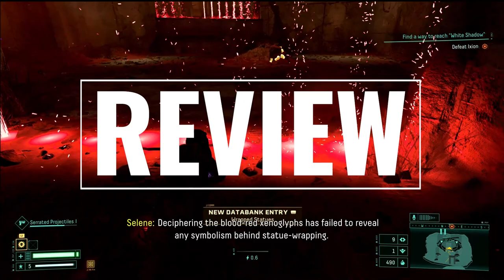Returnal review | Breaking the Cycle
At the time of writing the only complaint isn’t entirely down to Housemarque: turning off the PS5 resets the Cycle, so if you need to stop halfway through a run, you must use the console’s rest function – something which repeatedly resulted in me losing progress when the function failed to work as intended. There’s really no reason whatsoever that you can’t just turn off and restart exactly where you were or even at the nearest teleporter, and it’s something I hope they patch later.

That minor gripe aside, Returnal is an exceptional game. The fluid, graceful movement and satisfying, punchy gunplay combine with a sense of exploration at once both wondrous and morbid, and a drip-fed progression system that makes you feel like you’re always discovering or unlocking something new. Elements that should feel at odds with one another feel effortlessly cohesive thanks to Housemarque’s deft touch and singular vision. Returnal may not appeal to everyone given its relentlessly dark nature and unwavering difficulty, but it’s an absolute must-play for anyone who craves a genuine challenge.

Warning: Review may contain mild story spoilers.

Review code provided by publisher.